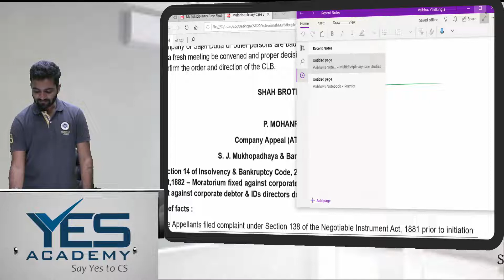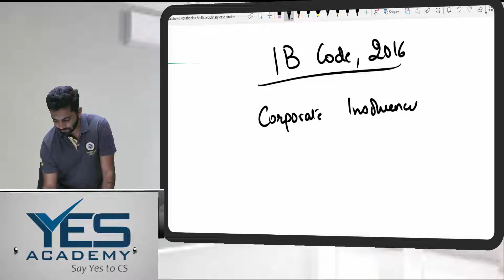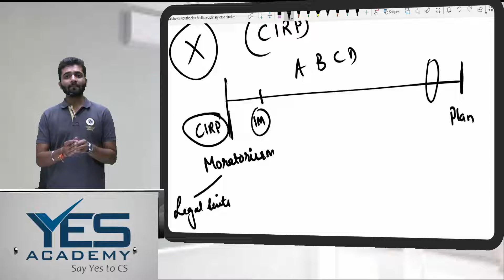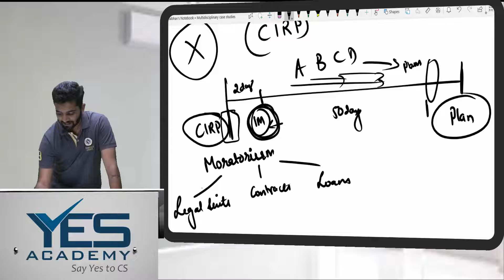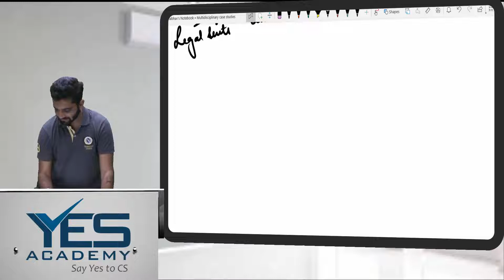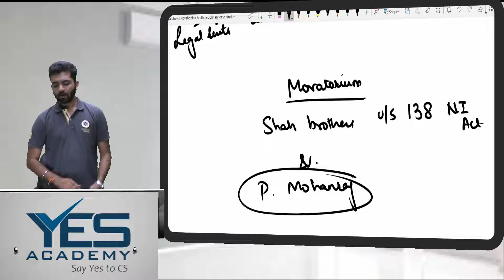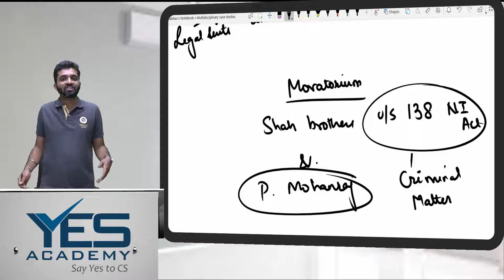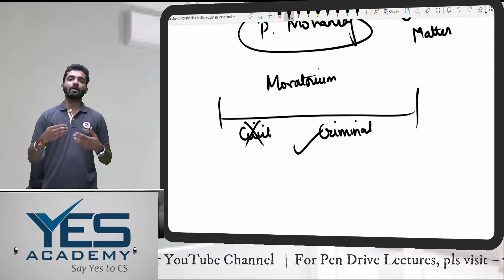Multidisciplinary Case Studies | Shah Brothers Ispat Pvt.Ltd Vs P. Mohanraj & Ors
The Insolvency and Bankruptcy Code, 2016 is a historic legislation in India.  This law has been enacted wvery recently and has brought a paradigm shift in the inzolvency laws of the country.

Along with other beautiful concepts, the law has introduced the concept of Moratorium period. This is the period in which no legal suits can be filed against the company. But..

Is that statement absolutely correct? Lets find out!

Presenting to you the case of Shah Brothers v. P Mohanaraj wherein the Supreme Court had discussed on this issue.

Multidisciplinary Case Studies | Shah Brothers Ispat Pvt.Ltd  Vs P. Mohanraj & Ors | CS Professional | CS Vaibhav Chitlangia